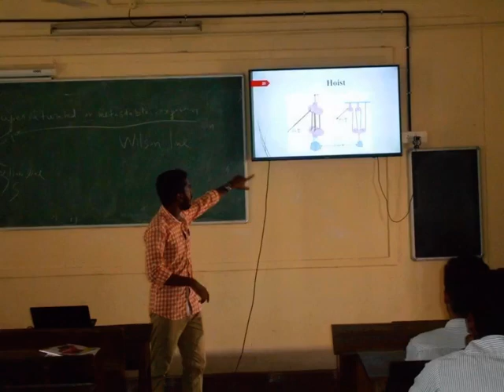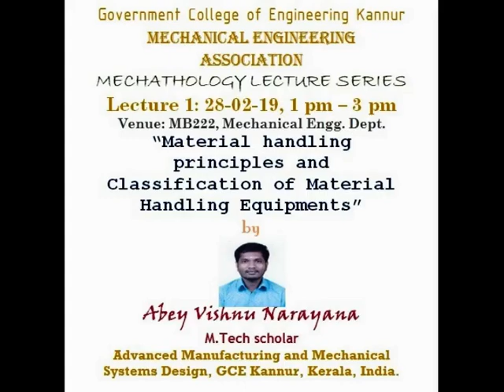MECHATHOLOGY LECTURE SERIES - GCE Kannur - 1